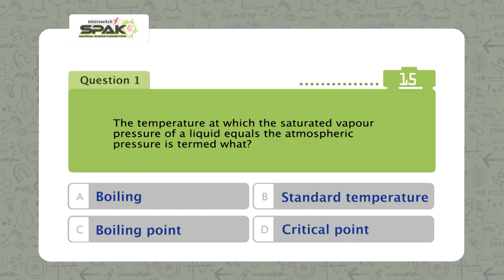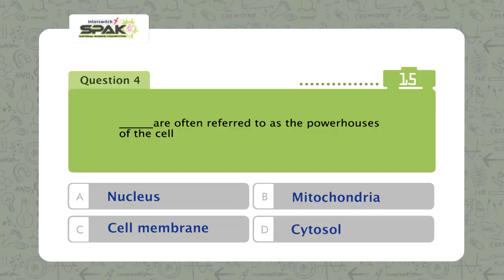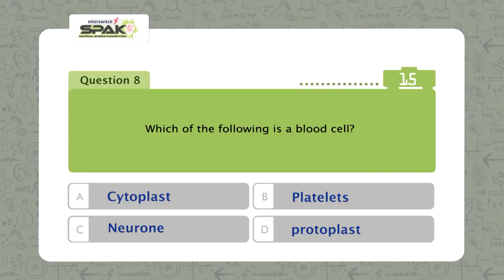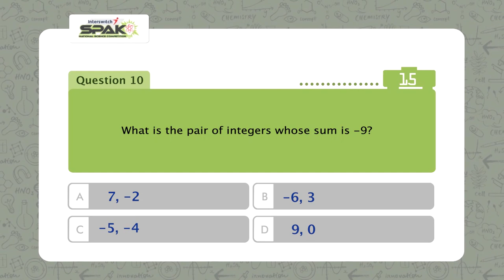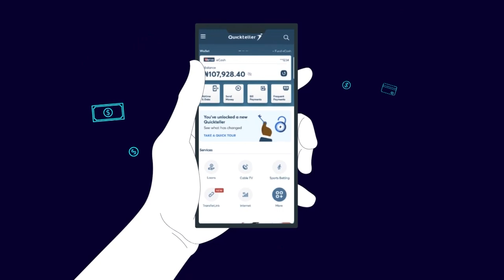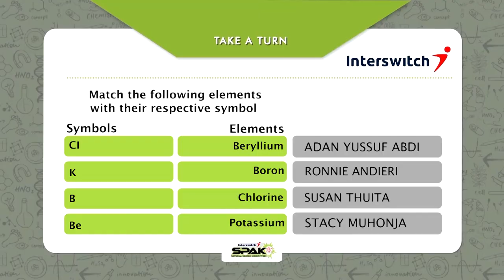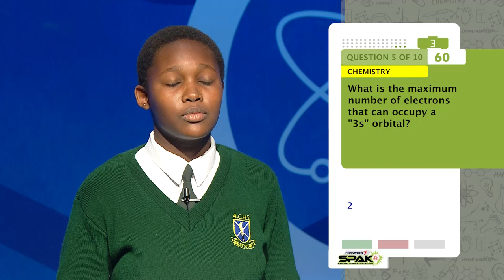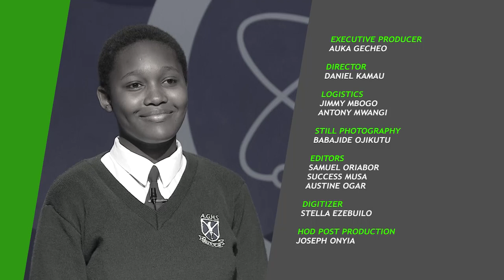InterswitchSPAK Kenya 3.0 Episode 11 - Semi-Finals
We're on to the semi-finals in the biggest STEM competition in Africa. Who will be crowned Kenya's best STEM student and winner of 2.5 Million KSH in university scholarships and other amazing prizes?! You don't want to miss this!

Watch live here on YouTube every Sunday 6:00PM WAT